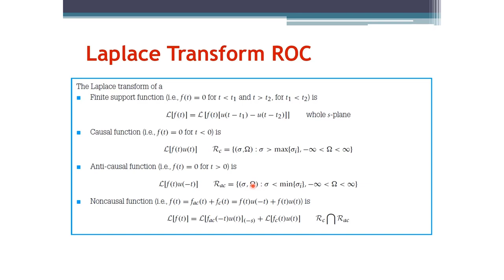Signals and Systems: Laplace Transform Region of Convergence (Arabic Narration)